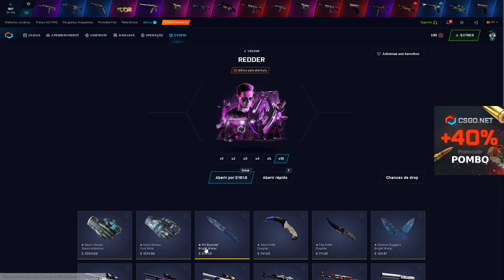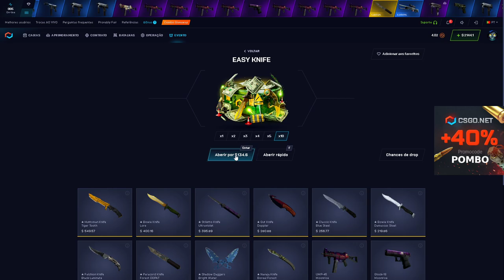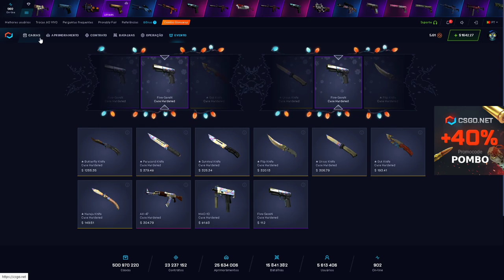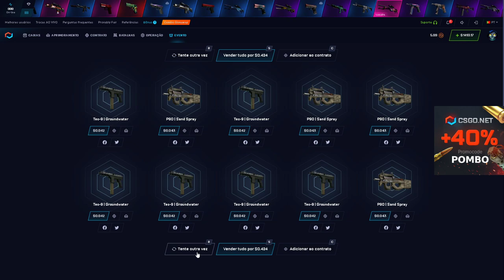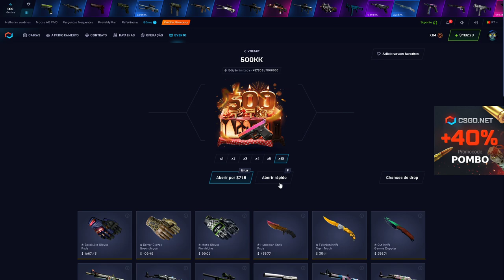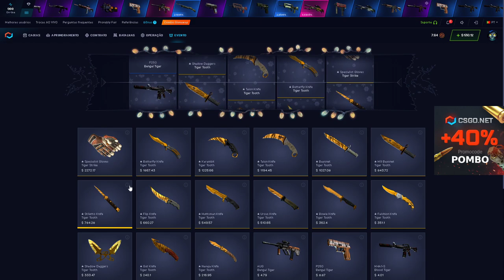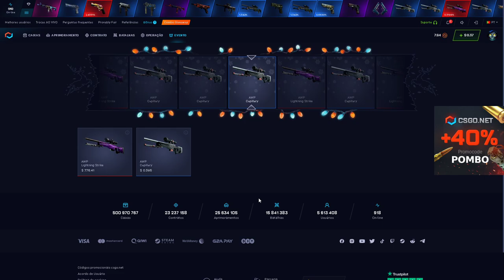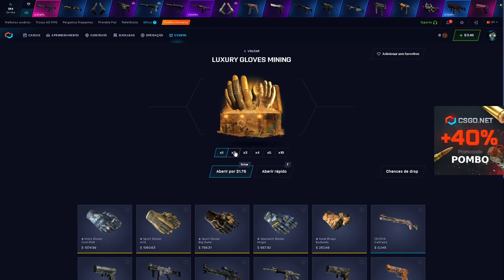uma CALL melhor que a OUTRA no CSGONET